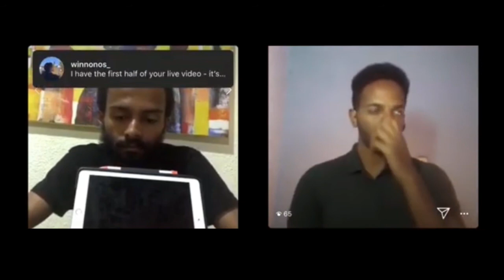Admiring David Uzochukwu's Works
We admire and analyze David Uzochukwu's photographs.

We initiate and foster curious inquiries on visual artistry.
Catch us every Sunday 5PM GMT on our Instagram livestreams.